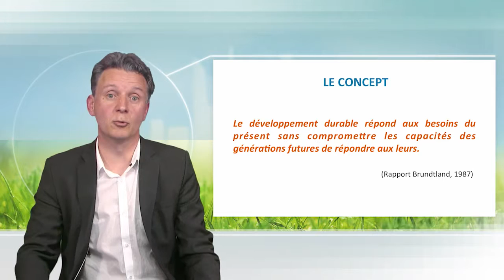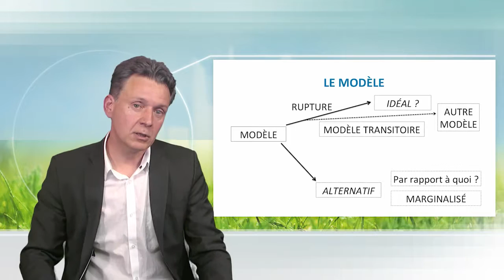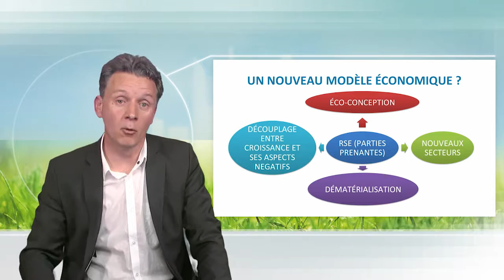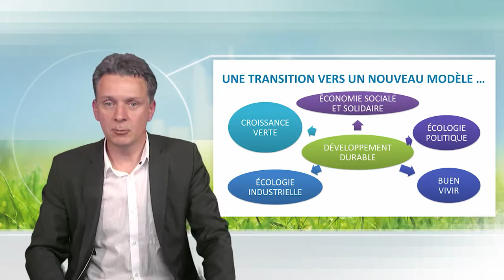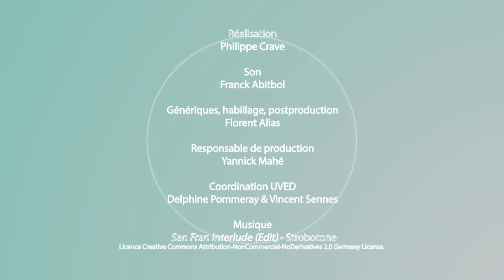Sustainable development: a simple concept or new mode ?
Arnaud Diemer discusses the place of the sustainable development compared to the current dominant model, which is based on the search of growth. He arises the question to know if this sustainable development is a stage or a purpose, and then he tries to situate other concepts like the green growth.